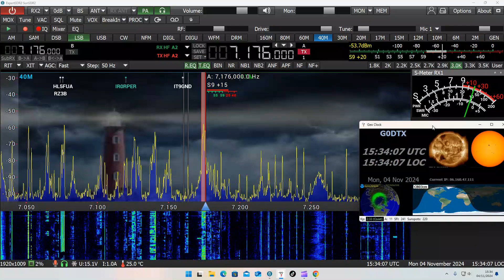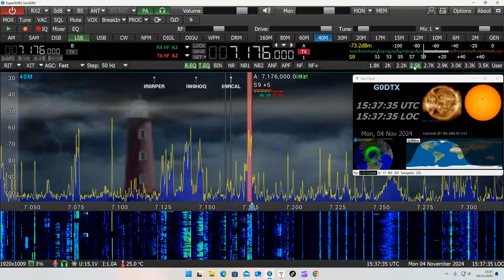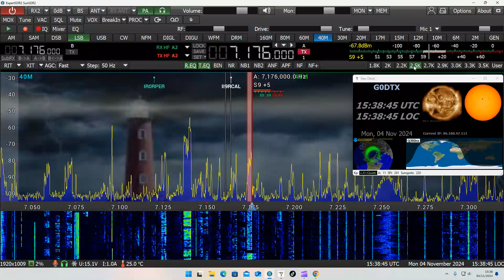QRM on Chris G0UNJ no chance what is a plant pot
qrm hAM RSDIO